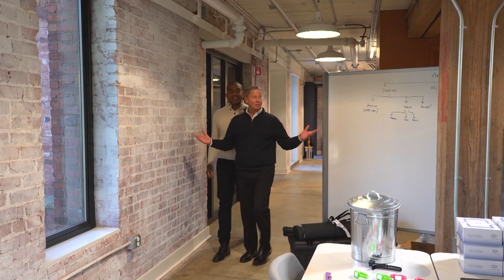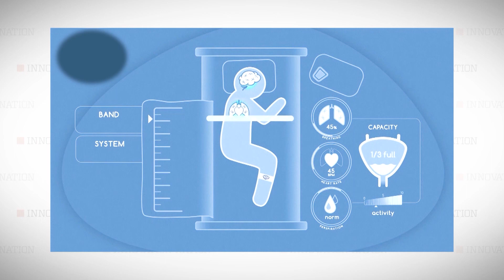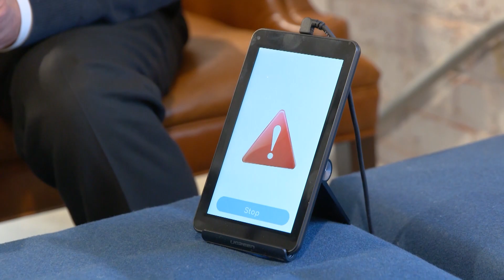Band That Prevents Bed-Wetting Among Kids | The Henry Ford's Innovation Nation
On this segment of The Henry Ford's Innovation Nation, Albert Lawrence meets with John Coble, Founder and CEO of GOGO Band, to learn more about technology to prevent bed-wetting among children.

The GOGO Band works by monitoring a child's heart rate, breathing, and perspiration levels, and alerts them to wake up and use the bathroom. Over time, GOGO Band orients the brain to consistently recognize and respond to the full bladder signal in the body.